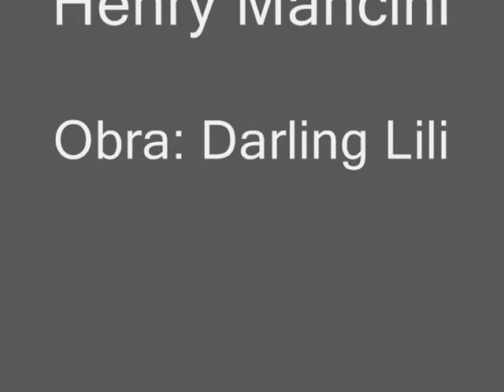Modest Urgell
Modest Urgell i Inglada  nació en Barcelona el 13 de junio de 1839, y murió en la misma ciudad el 3 de abril de 1919. Fue un pintor con mucho prestigio en la pintura catalana de finales del siglo XIX.
Los paisajes de Modest Urgell en un momento en que la modernidad residía en el realismo, que poco después derivaría en el impresionismo. Supintura va ligada a una nueva línea moderna emergente, el simbolismo que fue la raíz del surrealismo.
Entre sus discípulos se encontraban Anglada-Camarasa, Pablo Picasso o Joan Miró, los cuales asistieron a sus clases de paisaje en la Llotja.
La atmósfera de misterio, magia y meláncolia se respiran en sus paisajes y sus marinas.